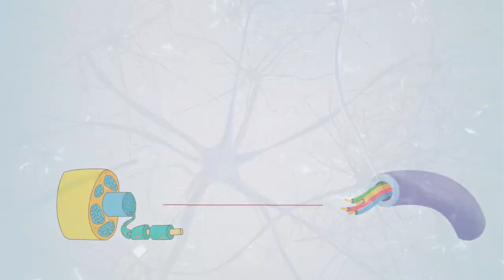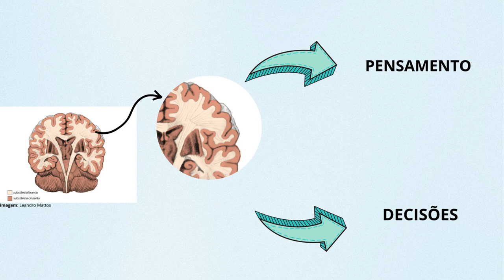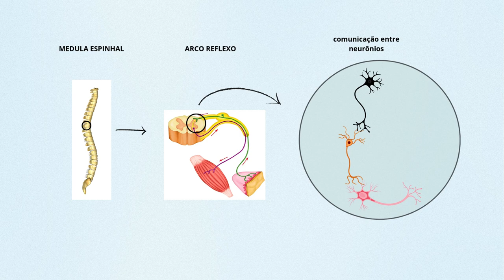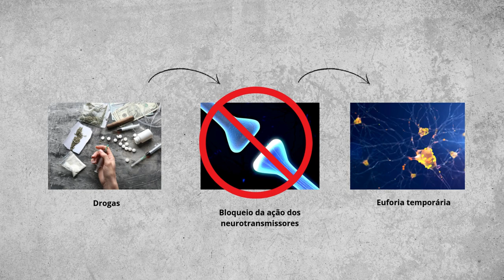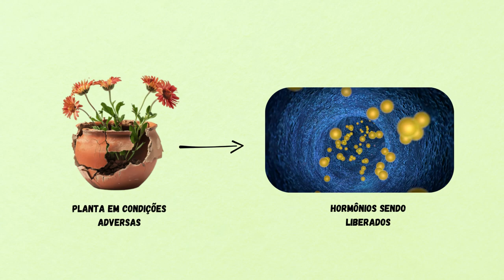Como funciona o sistema nervoso?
Neste vídeo, mergulhamos no fascinante mundo do sistema nervoso, uma das estruturas mais complexas do corpo humano, que age como um "computador biológico". Você sabia que o cérebro funciona como uma CPU, processando informações e coordenando nossas ações, enquanto os nervos periféricos são como os cabos que conectam todo o sistema?

Vamos explorar desde a anatomia geral do sistema nervoso até os detalhes de como as células nervosas se comunicam por sinapses, os reflexos rápidos que protegem nosso corpo e até os efeitos que as drogas podem ter sobre o funcionamento nervoso. Descubra também como as plantas reagem a estímulos do ambiente de forma sofisticada, sem sequer ter um sistema nervoso!

Principais tópicos abordados:

- O cérebro, a "CPU" do corpo humano
- Comunicação entre neurônios e o papel das sinapses
- Reflexos e sua importância
- Impacto das drogas no sistema nervoso
- Curiosidades sobre como as plantas respondem ao ambiente